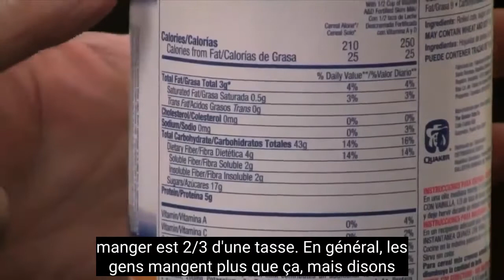#259 Gruau et graisse abdominale avec Frank Suárez